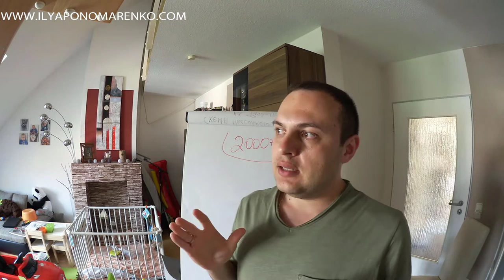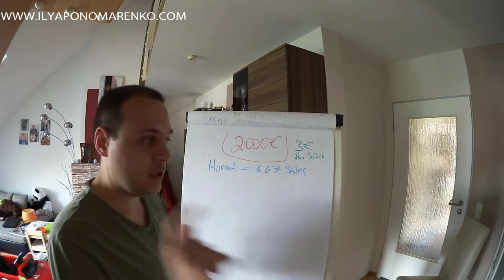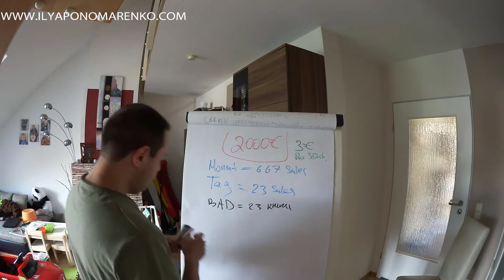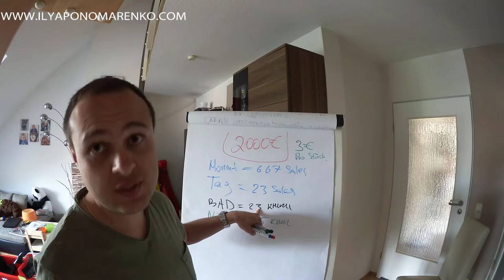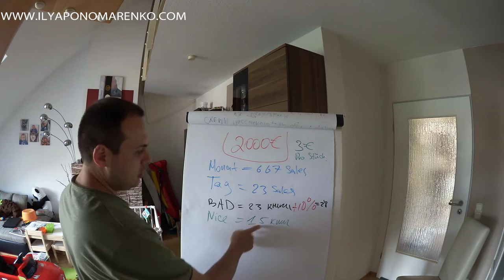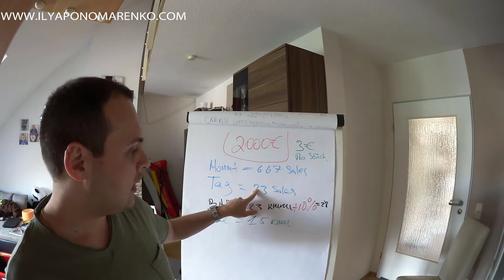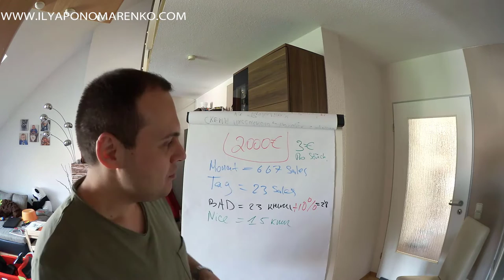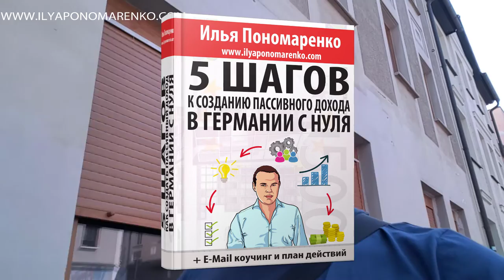КНИЖНЫЙ БИЗНЕС НА АМАЗОНЕ В ГЕРМАНИИ - Как поставить денежную цель по доходу от книг